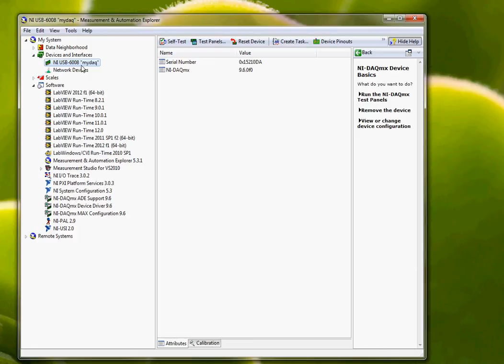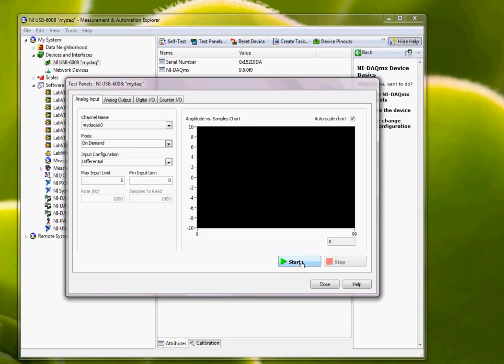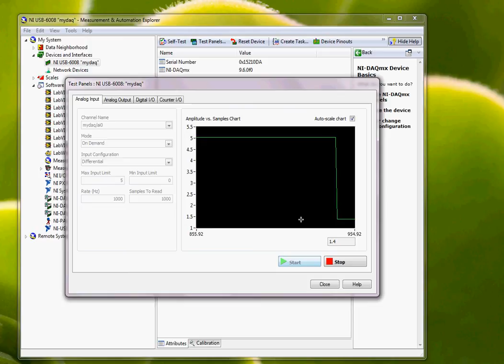Lab View Measurement and Automation analog input demo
BIOE 456 Lecture 2.  Measurement and Automation analog input demonstration. DAQMX 9.6 and LabView software must first be downloaded to perform demo.